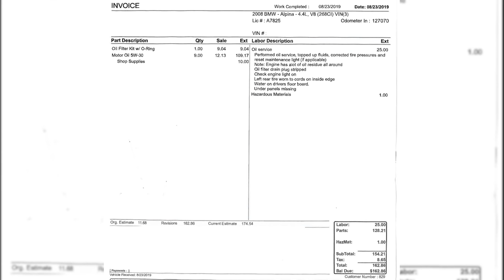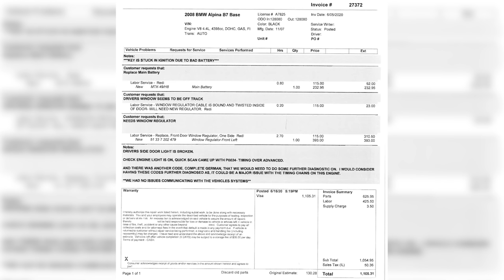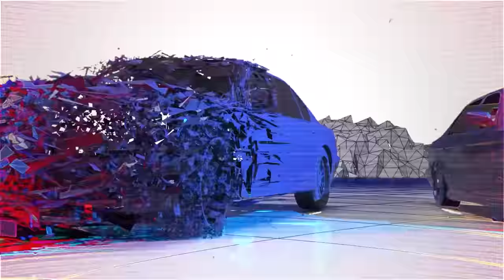Broken Alpina Is Hiding Secrets and a NAIL, Literally - Supercharged B7 - Project Chicago: Part 2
In this episode, we dig deep into the $4000 Alpina B7 to find out what's wrong with its engine. Turns out, a lot and we discover construction material in it, among other things.

Wheel bearing removal tool
Wheel hub puller
Spring compressor
Sound deadening
Cockpit Cleaner
All-purpose cleaner
Cockpit care
BMW E46 Floor Mats
Hazet suction gun
Smoke machine
Flare wrench for brake lines
Fantastic working lamp
Pick & hook set
Compression tester
Vice soft jaw
Butyl for door panels, headlights
Wheel cleaner
Hobby knife
Magnetic Retrieval Tool
Fabric spray
Drill brush attachments